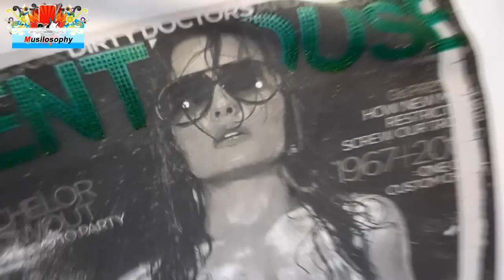T Shirt e magliette Amplified Clothing stile sexy : musica hip hop (Penthouse)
T shirt o magliette della Amplified Clothing in stile sexy con ragazze e scritte come Player o Penthouse. Musica hip hop in sottofondo nel video registrato allo Street Mentality di Guidonia.